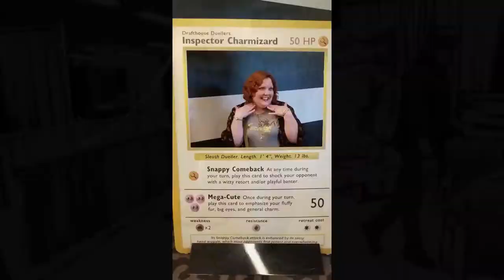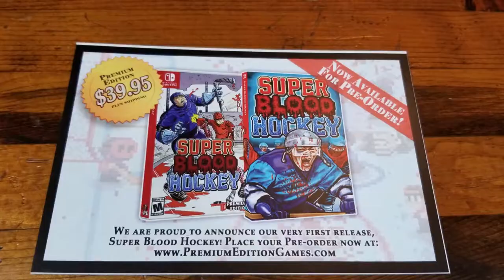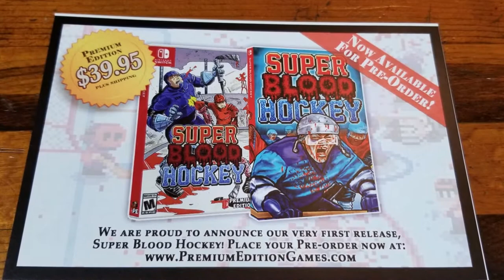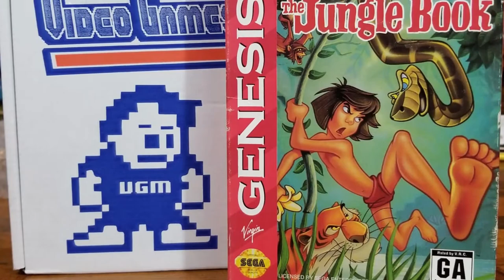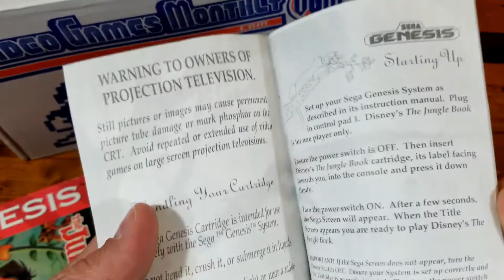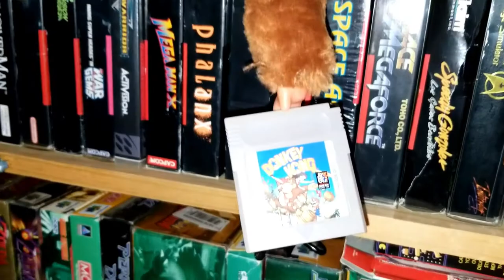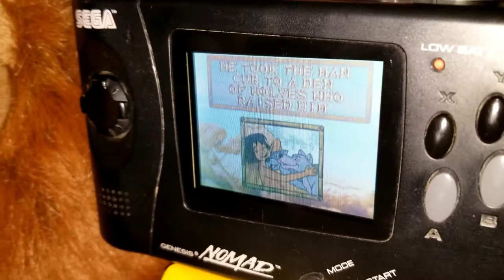VGM September 2020 -- Video Games Monthly Unboxing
What a service!  Video games that come directly to you each and every month!  That's VGM for you and the fine folks at Video Games Monthly packed another great box of retro goodness for us.  Be sure to check them out if you could use some more Nintendo, Sega, Playstation and Xbox love in your life--we're talking carts to discs and handhelds too!  Tell them Do You nerd sent ya!

End Credit Art by:
Pit  @GlitchyNPC

Super Mario 64 - File Select Music on Classical Guitar

WII SPORTS THEME - Classical Guitar

Cuphead - Don't Deal With The Devil - Classical Guitar

ATHLETIC THEME on CLASSICAL GUITAR! - Yoshi's Island